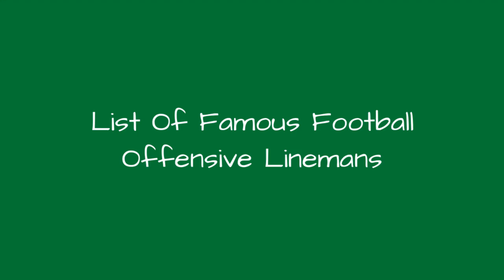List Of Famous Football Offensive Linemans 🌏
List of the most famous (American) football offensive linemans in the history of the sport, listed by popularity with photos of the players when available. There have been many legendary offensive linemans in the NFL and NCAA, and you'll find all of them on this list below. Some of these men are considered to be the best offensive linemans to ever play the game, and if you're looking for a specific football player you can look for them by using the "search" function on this list. These amazing offensive linemans may currently be active while others have been retired for quite sometime. This list of the top offensive linemans in American football includes all the greats from both the NFL and college football. This list contains items like Jerry Jones and John Madden.This list answers the questions, "Who is the greatest offensive lineman of all time?" and "Who are the best offensive linemans of all time?"...more
0:00 - Intro
0:00:08 - Keith Van Horne
0:00:18 - Dominic Raiola
0:00:25 - Mark Stepnoski
0:00:32 - Mike Kenn
0:00:41 - Kevin Gogan
0:00:50 - Bob Vogel
0:00:57 - Joe DeLamielleure
0:01:07 - Jay Hilgenberg
0:01:17 - Chester Pitts
0:01:28 - Joe Thomas
0:01:35 - Aaron Taylor
0:01:45 - Joe Jacoby
0:01:55 - Harris Barton
0:02:02 - Kevin Mawae
0:02:09 - Steve Wisniewski
0:02:31 - John Madden
0:02:47 - Chris Myers
0:03:01 - Randy Cross
0:03:11 - Tom Nalen
0:03:22 - George Connor
0:03:51 - Dan Dierdorf
0:04:20 - Nick Buoniconti